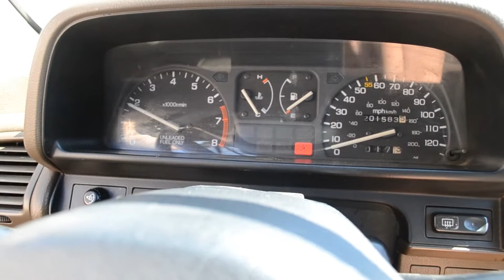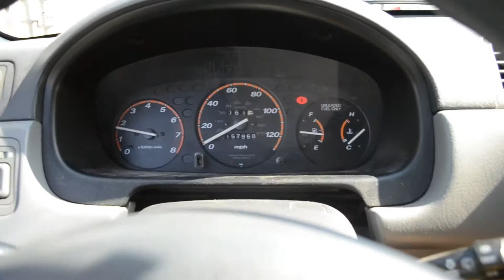EF Wagon gets new Wheels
just a little video of me changing my wagons wheels, decided to change them until i get better tires for my other rims